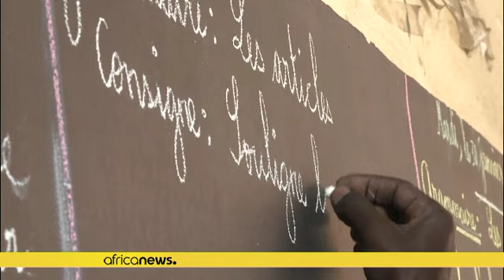Ellen Johnson Sirleaf : "L'heure de l'égalité des femmes a sonné" [Interview]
L'ancienne présidente du Liberia, Ellen Johnson Sirleaf, s'est longuement confiée à Africanews en marge du premier Forum international des femmes pour la paix et la démocracie qui se tenait à Luanda.